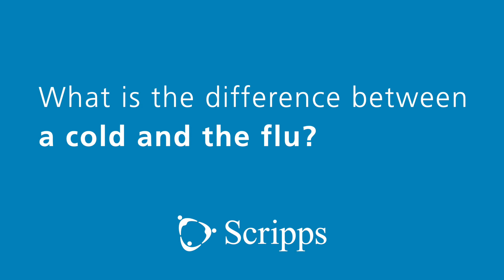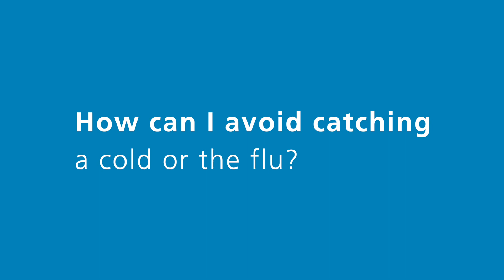Differences Between a Cold and the Flu with Dr. Vivian Tran | Ask The Expert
Scripps internal medicine physician Dr. Vivian Tran explains the differences between colds and the flu, home remedies for each and how to avoid catching these illnesses.

0:02 - What is the difference between a cold and the flu?
0:49 - What are home remedies for a cold and the flu?
1:22 - How can I avoid catching a cold or the flu?